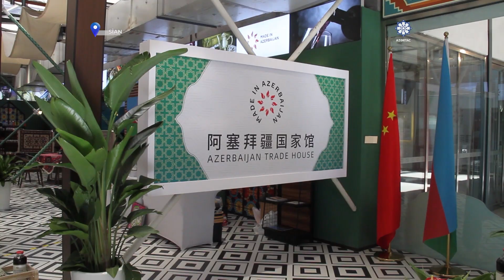Çinin Sian şəhərində “Azərbaycan Ticarət Evi” açılıb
Çinin Şansi vilayətinin paytaxtı olan Sian şəhərində “Azərbaycan Ticarət Evi” fəaliyyətə başlayıb.
AZƏRTAC xəbər verir ki, noyabrın 17-də ticarət evinin açılış mərasimi keçirilib. Mərasimdə çıxış edən ölkəmizin Çindəki səfiri Bünyad Hüseynov, Sian xalq hökuməti xarici işlər dəftərxanasının müdiri Çian Şen və digərləri Sian şəhərində “Azərbaycan Ticarət Evi”nin açılmasının rəmzi məna daşıdığını bildiriblər.